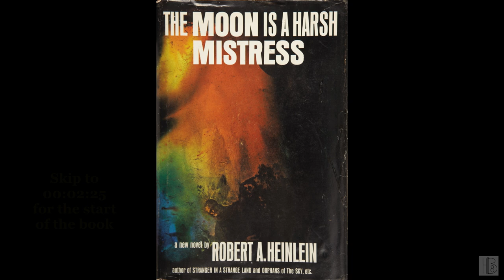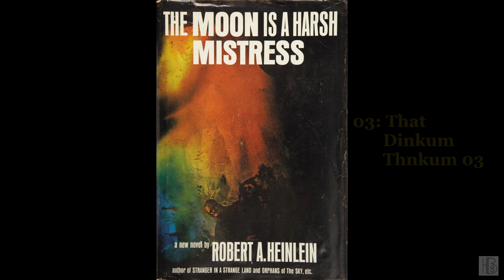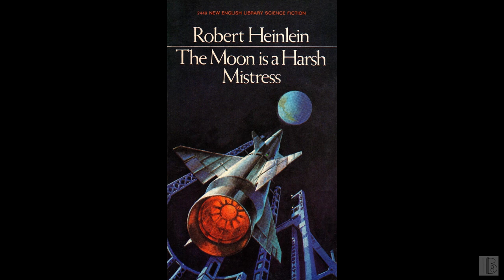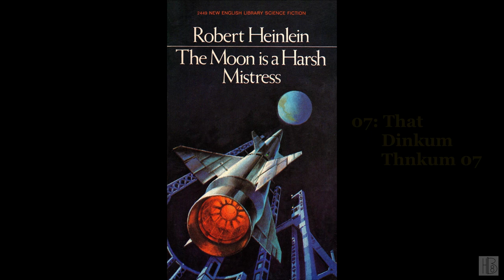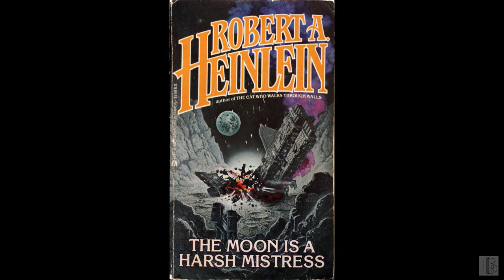The Moon is a Harsh Mistress [1/2] by Robert A. Heinlein (Roy Avers)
The Moon is a Harsh Mistress [1/2]
by Robert A. Heinlein
Read by Roy Avers
"Luna is a twenty-first-century penal colony but, since no one can stand Earth gravity after being on the moon for a few weeks, all who are sent there must stay. When the liberated people rise against the authority, they receive unexpected help from a computer with a personality."
Chapter list:
00:00:00 - (i) Book info
00:02:25 - (01) That Dinkum Thnkum 01
00:27:06 - (02) That Dinkum Thnkum 02
00:57:20 - (03) That Dinkum Thnkum 03
01:35:45 - (04) That Dinkum Thnkum 04
02:03:08 - (05) That Dinkum Thnkum 05
02:34:06 - (06) That Dinkum Thnkum 06
03:09:22 - (07) That Dinkum Thnkum 07
03:30:53 - (08) That Dinkum Thnkum 08
03:49:45 - (09) That Dinkum Thnkum 09
04:46:19 - (10) That Dinkum Thnkum 10
05:12:25 - (11) That Dinkum Thnkum 11
05:47:51 - (12) That Dinkum Thnkum 12
06:08:50 - (13) That Dinkum Thnkum 13